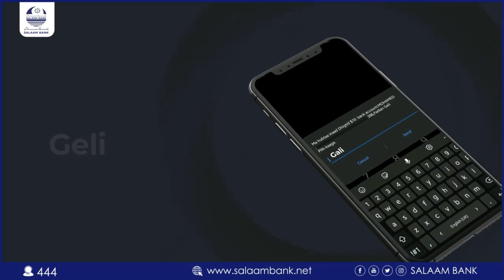Dr.Mahamed Faahiye "Caano daatay dabadoodaa la qabtaa, labada berri ee harsan maxaan qaban karaa,"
Dr.Mahamed Faahiye Ciise "Caano daatay dabadoodaa la qabtaa, mushkiladaha in la sheego dib ayay naga anfici doontaa laakiin hadda labada berri ee harsan maxaan qaban karaa,"★ ★ ★ Daljir YouTube Channel | Subscribe | 💕 💕 💕 |  Follow us on Twitter @radiodaljir ★★★